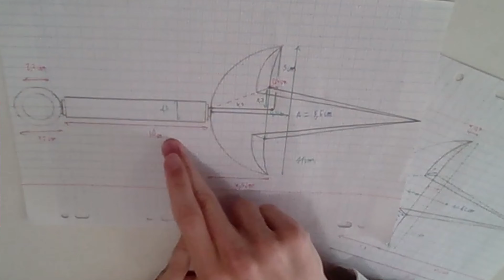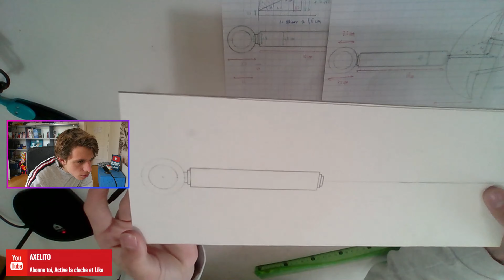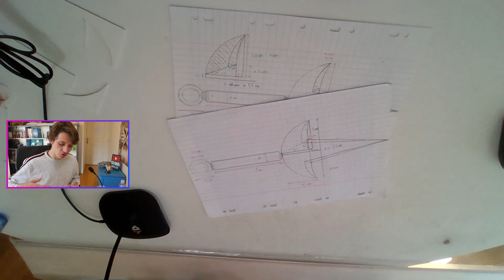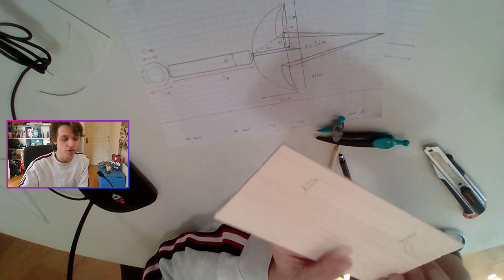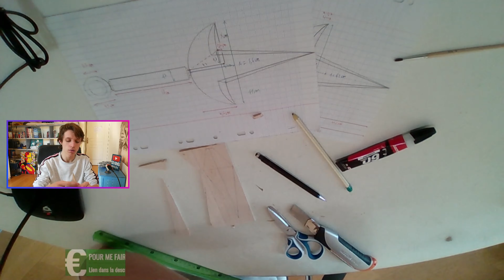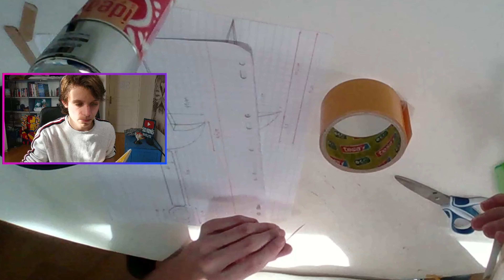TUTO JE CRÉE LE KUNAI DE MINATO !!!😁 - ARME NINJA DE NARUTO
JE CRÉE LE KUNAI DE MINATO !!!😁 - ARME NINJA DE NARUTO - TUTO😍

J'espère que tu as kiffer cette vidéo, et que t es bien rester jusqu'à la fin ( y a un p'tit truc stylé )
Hésite pas a proposer une autre arme ninja à faire
Si tu veux reproduire le couteau je t invite a me conta ter sur mon insta pour que je t envoie les dimensions du kunai et toutes les étapes plus précises

partage
commente

Axelito
divertissement
facecam
minato
kunai
création
tuto
ninja
arme
couteau
naruto
kunai de minato
tuto kunai de minato
arme ninja
couteau naruto
kunai naruto